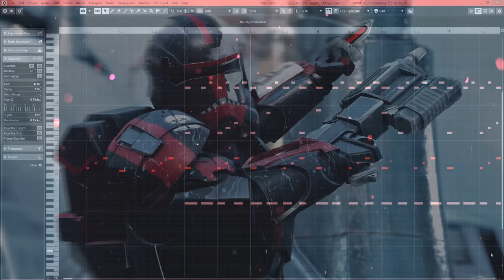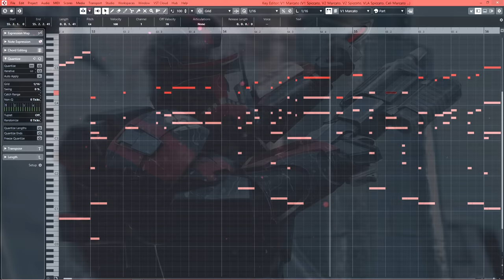Star Wars: The Bad Batch Theme | EPIC VERSION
Clone Wars Themes by Kevin Kiner